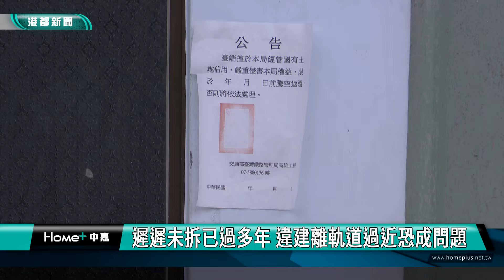違建待拆｜輕軌軌道旁雜亂巷道毀市容 拖多年仍未處理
【港都新聞】搭輕軌欣賞美景時，經過鼓山站到鼓山區公所站一帶，卻發現窗外景色瞬間變得很不美觀，不僅充滿違章建築，還有掛在外面的內衣褲，里長也抱怨，這一帶原本就規劃要拆除，但拖了十幾年，都還沒有處理。